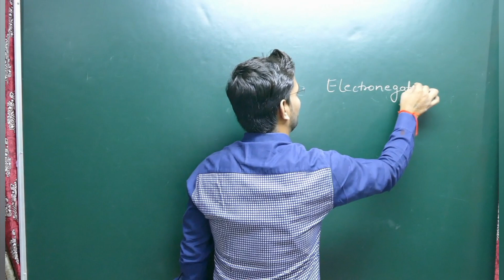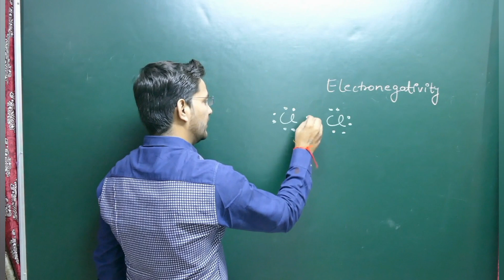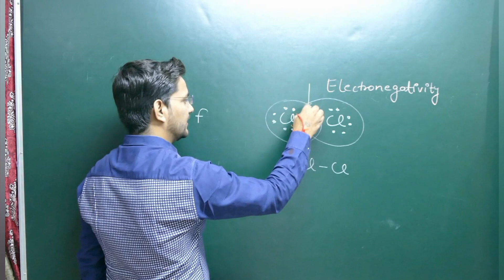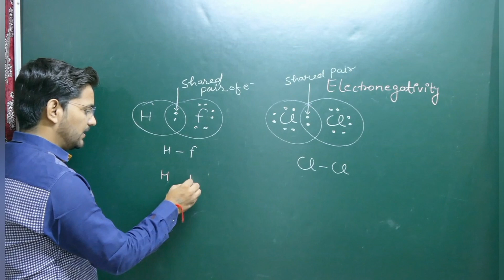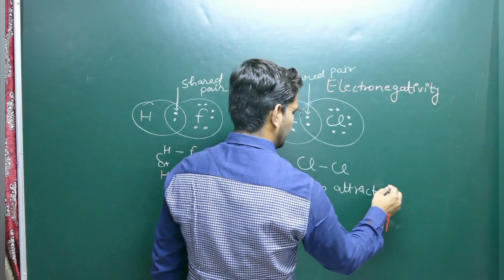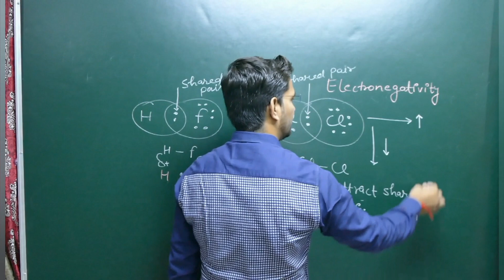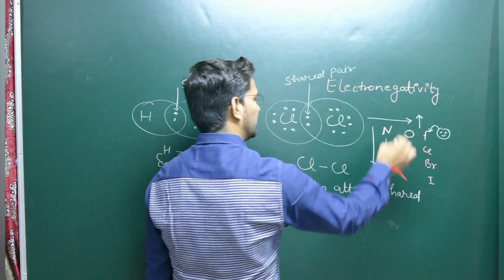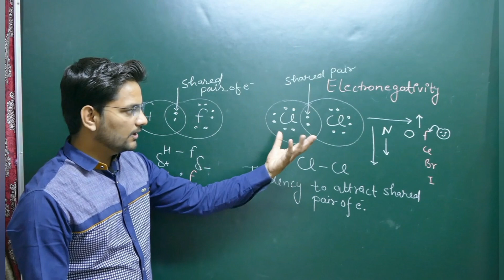ELECTRONEGATIVITY || CLASSIFICATION_OF_ELEMENTS || 11 CLASS CHEMISTRY